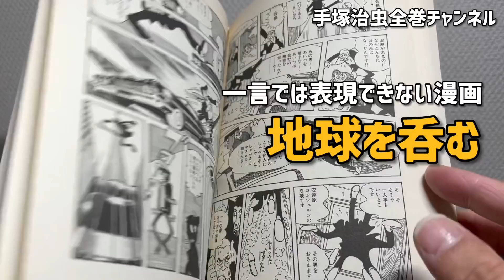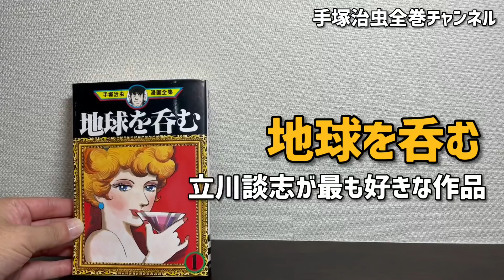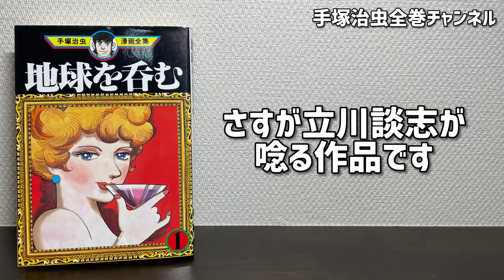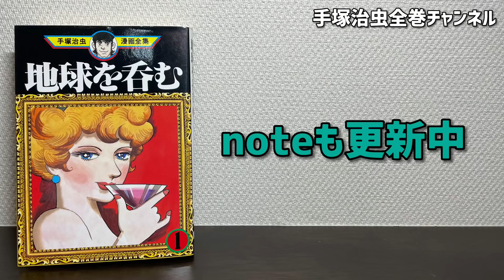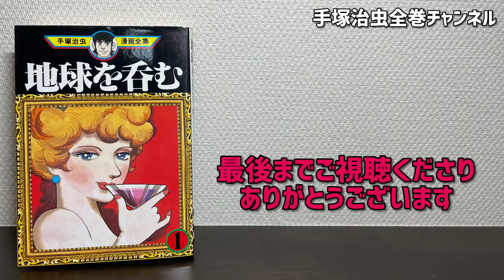【金融崩壊】資本主義の末路とエロスの融合？手塚治虫の大傑作アダルトマンガ！金と女と酒に溺れる男たちの物語！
同性愛を描いた問題作！ガチBL狂気のサイコパスエログロバイオレンス炸裂！

地球を呑む　1 Kindle版

地球を呑む (手塚治虫文庫全集)
0:00　傑作？駄作？！
1:08　手塚本格大人マンガ参入へ
3:38　あらすじ
5:06　手塚治虫の苦悩
6:58　テーマが巨大すぎ？
8:33　1960年代の社会情勢
10:03　貨幣経済の崩壊
12:14　タイトルの意味

『鉄腕アトム』全21巻＋別巻2巻セット（化粧箱入り）
ブッダ全12巻漫画文庫

■note（テキスト形式でご覧いただけます）

■「ブラックジャック全巻」寄贈ご応募詳細
学校や図書館「教育関係」機関および
病院など「医療機関」にブラックジャック全巻を寄贈させていただいております。

下記アドレスに必要事項明記の上ご連絡ください
：機関名（会社、団体名）
：住所
：電話番号